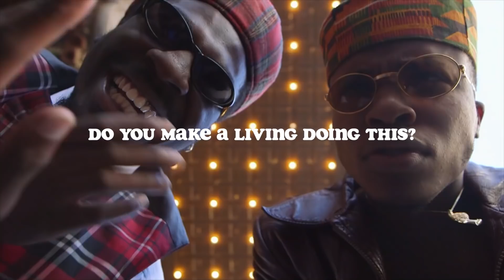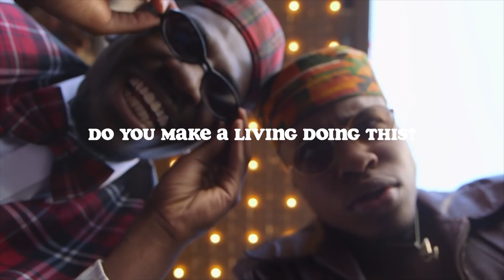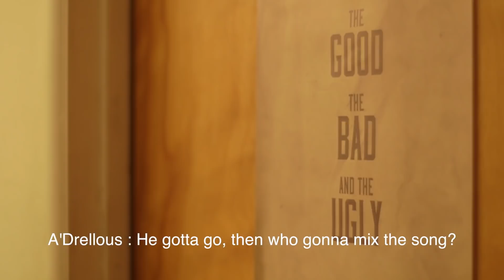COMING2LA EPISODE 1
A’Drellous & Bhoke, two nice young men destined for greatness move to L.A. to make it big. Being internet famous is simply not enough. Hollywood beckons, and A’Drellous & Bhoke heed the call. What happens next will make musical comedy history. With a dollar and a dream (and one great outfit apiece) A’Drellous & Bhoke plan to take the industry by storm but first they have to pay the rent. They do their best to make friends of all shape, size, and color to help them along their way.

Written, Produced & Edited by A'Drellous & Bhoke
Shot by Jeremiah Hammerling

Narrated by Ratidzo Mambo

Follow A'Drellous & Bhoke journey to success everyday!"